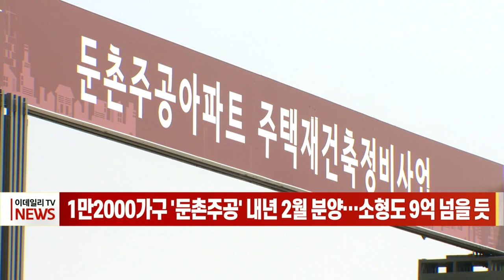1만2000가구 ‘둔촌주공’ 내년 2월 분양… 소형도 9억 넘을 듯 (20211026)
# 1만2000가구 ‘둔촌주공’ 내년 2월 분양… 소형도 9억 넘을 듯